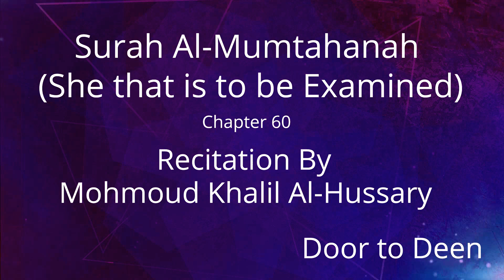Surah Al-Mumtahanah (She that is to be Examined) Mohmoud Khalil Al-Hussary Quran Recitation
Beautiful Quran Recitation of Surah Al-Mumtahanah (She that is to be Examined) by Mohmoud Khalil Al-Hussary